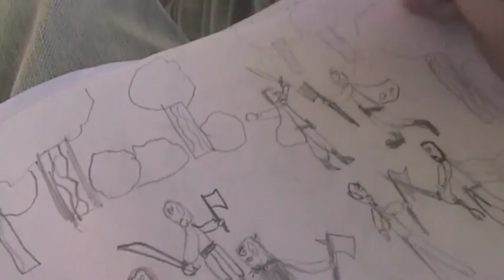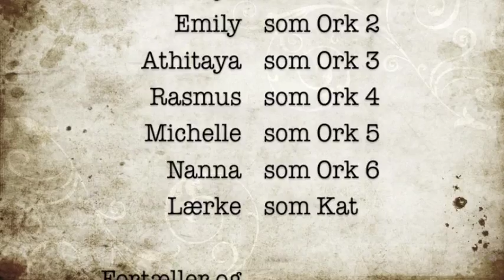Et eventyrligt frikvarter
Film lavet af Harte Skoles 2. og 3. klasser, som går i SFO. Den er lavet til et arrangement kaldet filmfestival, hvor den bliver vist på Kolding Teater sammen med film fra 9 andre skoler. Filmen er instrueret af Troels Illum, som også har indtalt fortællerstemme. Redigeret af Mathias Dalgas.
Filmen er fra 2009.